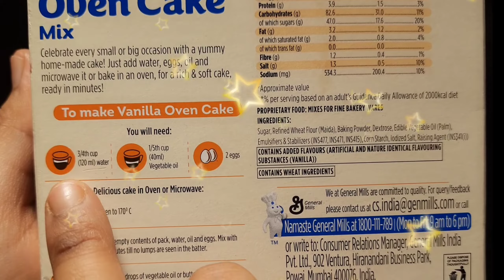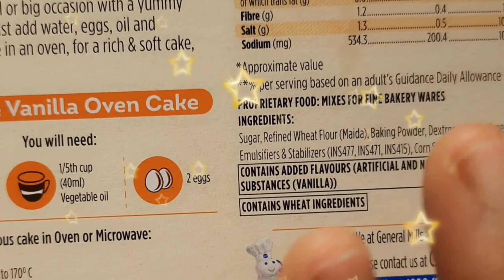cake recipe | Pillsbury cake recipe in tamil | how to make simple cake at home | venila cake recipe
Pillsbury cake making video... it's very softy... The Pillsbury cake process is very very simple... elarum must try pannuga...